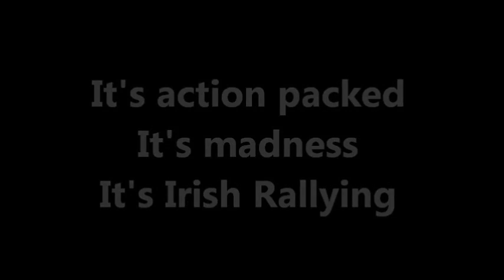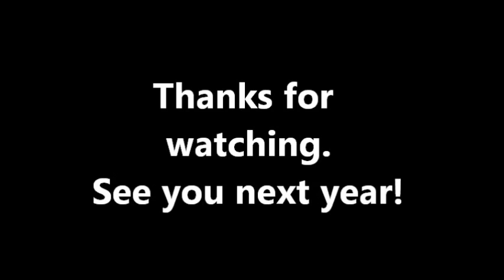Best Of Irish Rallying 2012 (MrMotorsport)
The best of Irish rallying 2012 by MrMotorsport. All clips copyright of MrMotorsport. There is a short intro that is 37 seconds long, No music during video. The song used is "The XX - Intro" This is the best of our footage from 2012. I made a few mistakes this year and I apologise for that. I will try to do a better job next time. See you next year!